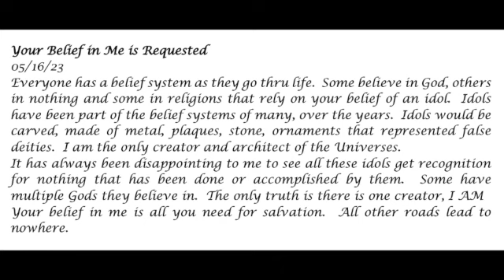Your Belief in Me is Requested-- Prophetic Word 05-16-23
Everyone has a belief system as they go thru life.  Some believe in God, others in nothing and some in religions that rely on your belief of an idol.

Prophecy, God, Jesus, Holy Spirit, beliefs, idols, rapture, left behind, people disappear